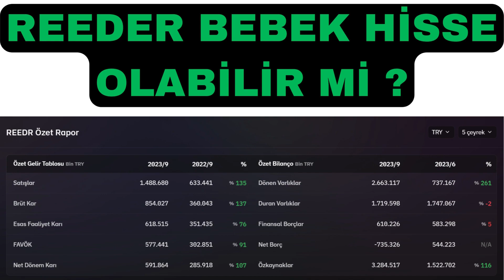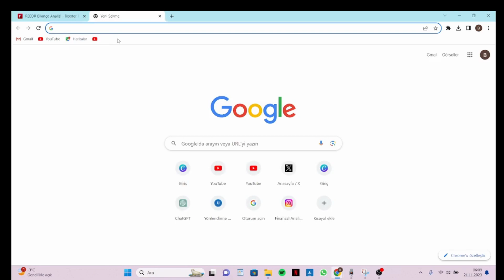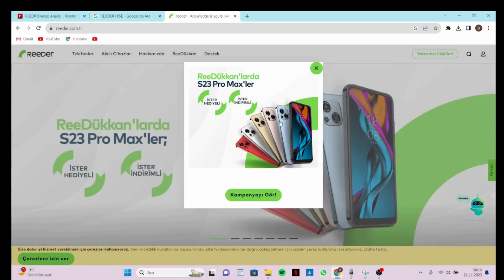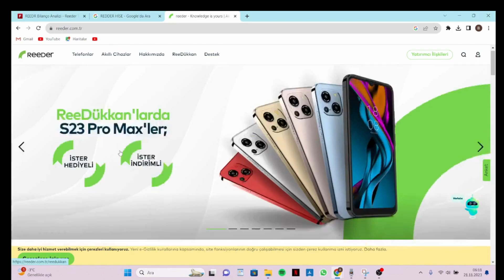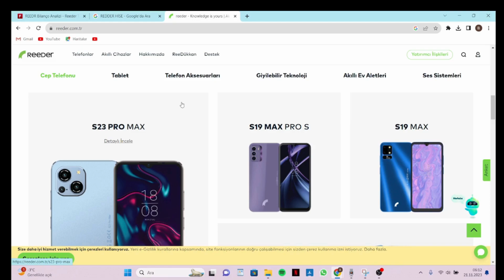100 KAT ARTACAK HİSSE! DÜŞÜK BÜTÇE YÜKSEK KAZANÇ ROKET HİSSE POTANSİYELE SAHİP!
Hisse Tahvil Kanalım'a hoş geldiniz. Hisse senetlerine yatırım yapmayı merak ediyor ancak nereden başlayacağınızı bilmiyor musunuz? Yatırım tavsiyesi değildir bilgi odaklı paylaşımlar yapılmamaktadır...
100 KAT ARTACAK HİSSE! DÜŞÜK BÜTÇE YÜKSEK KAZANÇ POTANSİYELE SAHİP HİSSE !